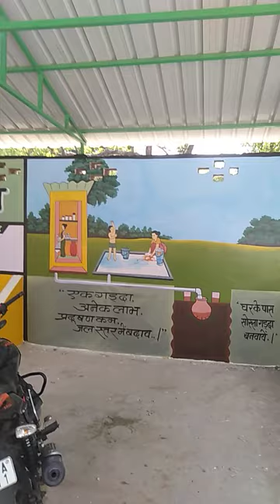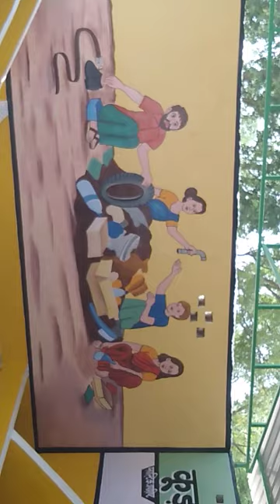RRC Center Painting